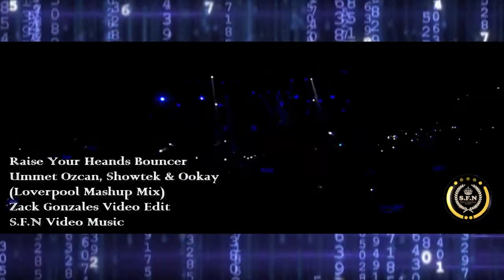Raise Your Heands Bouncer - Ummet Ozcan Showtek & Ookay(Loverpool Mashup Mix)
Este es un nuevo mashup
Vremix fue editado por zack Gonzalez
es su primera vez que edita video

-Raise Your Heands Bouncer
-Ummet Ozcan Showtek & Ookay
-(Loverpool Mashup Mix)
-Zack Gonzales Video Edit
-S.F.N Musis Video